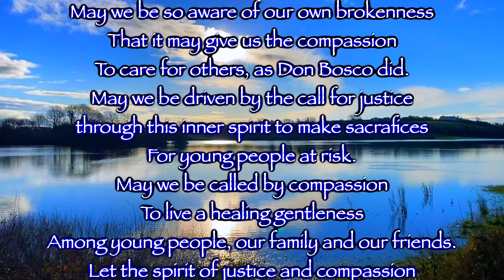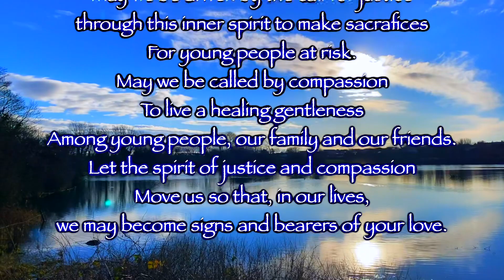Saint Don Bosco Salesians Feast Day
Bishop Fintan Monahan of Killaloe continues spiritual reflections. Scenery Lahinch Road, Ennis Co